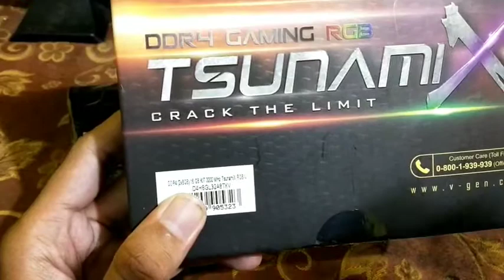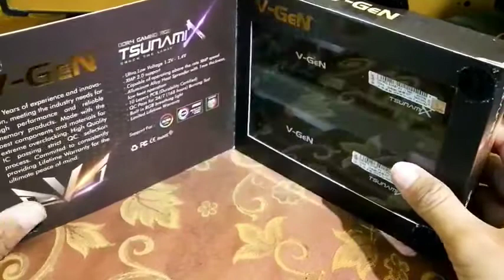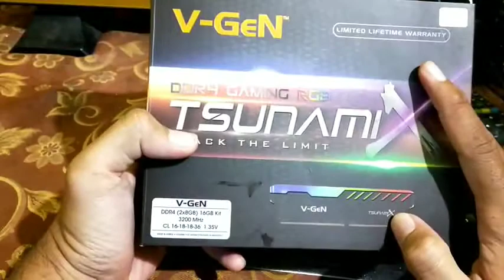Unboxing Ram VGEN Tsunami X 2x8gb 3200MHz 16gb ddr4